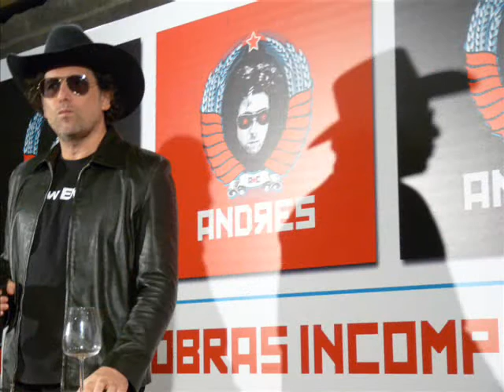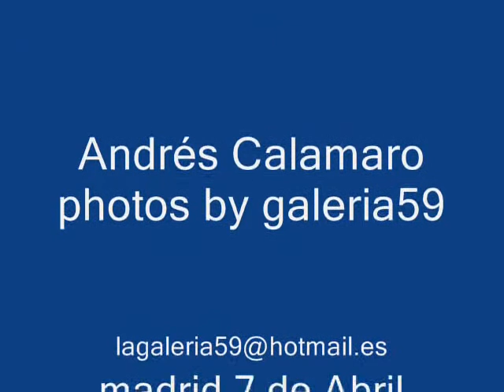"ANDRES" Calamaro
Andrés Calamaro en Madrid presentando su último trabajo " ANDRÉS"